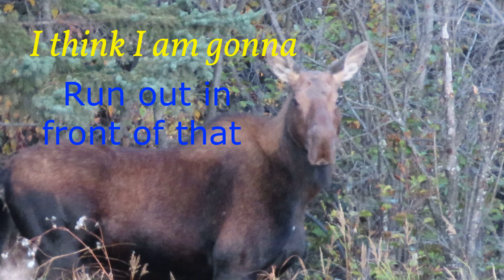200 ton crane Temporary repair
A moose ran out in front of this crane , smashing in the windshield and pushing the cab back against the frame .
They needed it operational with real windshields , I made it happen for them.

update

a few weeks ago , I changed the cab on this unit.
I did not make a video,  nobody seemed interested in me fixing stuff at work 😕